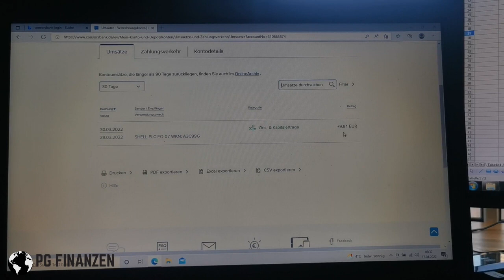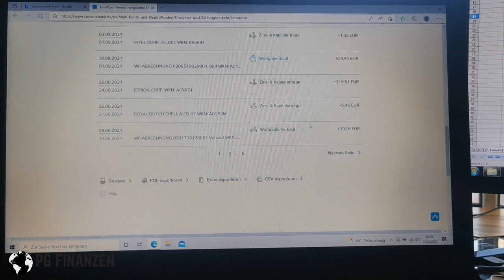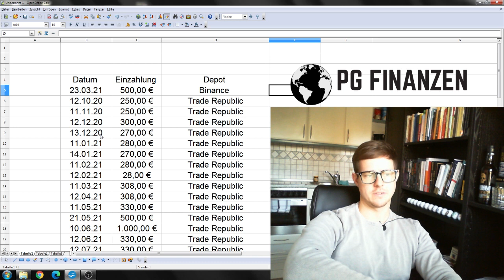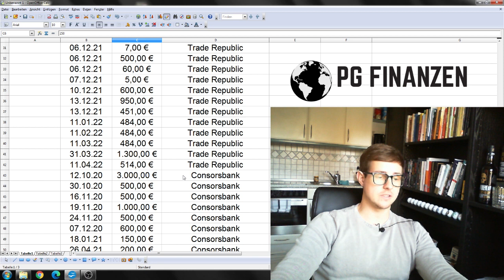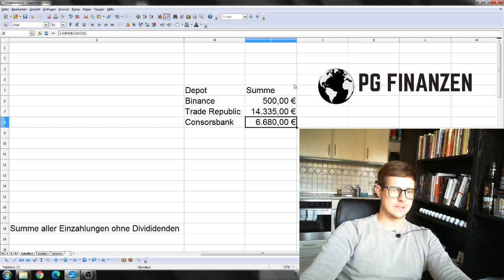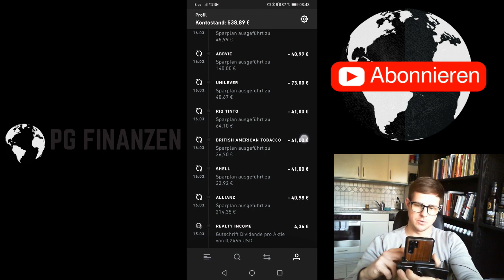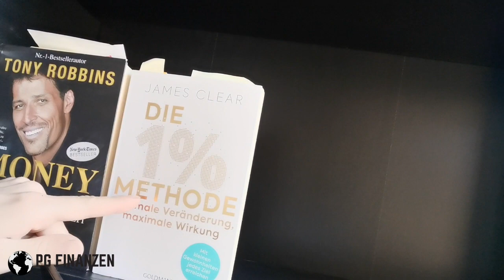1 1/2 Jahre Börse | Weiviel Geld habe ich Aktiv Eingezahlt ? | Alle Depots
*Trade Reupublic Depot eröffnen und eine Aktie im Wert von bis zu 200€ sichern:

Hallo mein Name ist Pascal von PG-Finanzen.
Ich bin kompletter Anfänger, was das Thema investieren angeht und möchte dich auf meine Reise in das Aktionärsleben Mitnehmen.

In diesem Video zeige ich dir wieviel Geld ich selbst Aktiv eingezahlt habe. Einmalzahlungen sowie meine Sparplanausführungen habe ich einmal Dokumentiert.
Du Willst von mir lernen wie du anfängst Geld zu Sparen, damit du ENDLICH mit dem Investieren anfangen kannst ?

Klicke einfach auf den Link und sichere dir deinen Zugang zur Geldmagnet-Masterbox 2.0 inkl. persönlichem Coaching:

Meine Dividendenstrategie bzw. diesen Sparplan habe ich mit "Trade Republic" eingerichtet, desweiteren habe ich vereinzelnd Aktientitel in meinem spekulativem Depot, welche ebenfalls Dividenden zahlen.

Falls du wissen möchtest woher ich mein Geld zum Investieren habe
Klicke auf den Link und lerne von mir meine Sparmethoden.
Ich kann als Angestellter Kfz-Mechatroniker 10.000 € in nur einem Jahr ansparen.

*Consorsbank Depot eröffnen und kostenlos ETF's besparen Code eingeben um mich zu unterstützen  m2Plaa  :

Code eingeben um mich zu unterstützen  m2Plaa

---Buchempfehlungen:
📖Der Weg zur finanziellen Freiheit
📚Denke nach und werde reich
📖Rich Dad Poor Dad
📚Der reichste Mann von Babylon
📖So denken Millionäre
📚André Kostolany - Die Kunst über Geld nachzudenken
📖Rich Dad Poor Dad - Cashflow Quadrant
📚Shoe Dog
📖Die 1%-Methode
📚Elon Musk: Wie Elon Musk die Welt verändert
📖Bargeld statt Buchgewinn
📚Total Recall - Arnold Schwarzenegger

--Dieses Buch lese ich zur Zeit der Veröffentlichung dieses Videos:
📖Der einfache Weg zum Reichtum

Hier eine Liste von kostenlosen Büchern. Die einzigen Kosten die entstehen, sind die für den Versand.

Mein Equipment:
📽Webcam - Microsoft Lifecam
📱Kamera - Huawei P30Pro
🎞Videoprogramm - Cyberlink PowerDirector

Ich empfehle auf diesem Kanal ausschließlich Produkte, die ich auch selber nutze. Dafür erhalte ich gegebenenfalls eine Provision. Diese Provision ermöglicht es mir diesen Kanal zu unterhalten und zu verbessern.  Mit dem Verwenden meiner Links unterstützt du diesen Kanal. Vielen Dank.